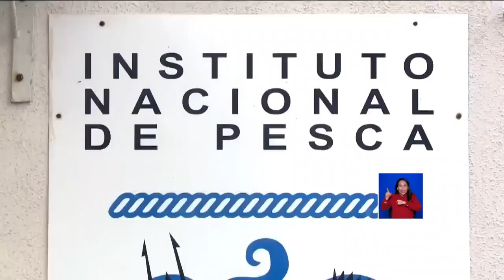¿Qué ocurre con la albacora?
El Instituto Público de Investigación de Acuicultura y Pesca da a conocer sobre lo que ocurre con algunos recurso pesquero cuando la temperatura de mar aumenta.